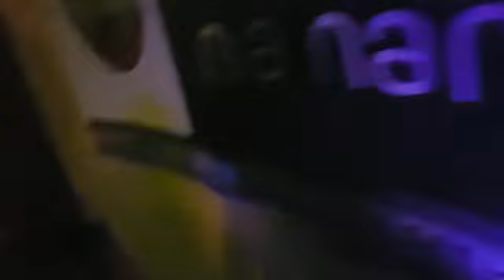I Octane inna @Nanang club Vienna